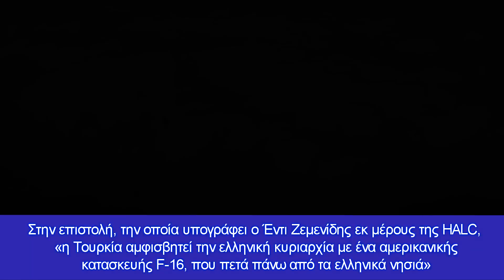Πολύ κλάμα σε τουρκικό άρθρο... Οι Έλληνες κινητοποιήθηκαν στις ΗΠΑ για τα F16''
Αθώες περιστερές οι Τούρκοι που τους συκοφαντούν όλοι..."Κρίμα και άδικα"!
"F-16 δυσπεψία των εχθρών της Τουρκίας! Ενέργησαν με ψέματα και συκοφαντίες" , είναι ο τίτλος άρθρου τουρκικού ΜΜΕ του οποίου τα κυριότερα σημεία είναι τα παρακάτω:
"Το FETO, το PKK, το αρμενικό και το ελληνικό λόμπι, που έστειλαν επιστολή στο Υπουργείο Εξωτερικών των ΗΠΑ για να υπονομεύσουν τις συνομιλίες πώλησης και εκσυγχρονισμού των F-16 στην Τουρκία, δεν μπόρεσαν να χωνέψουν τις θετικές δηλώσεις τις τελευταίες ημέρες. Εχθροί της Τουρκίας με διάφορα ψέματα και συκοφαντίες εξέφρασαν τις αυταπάτες τους ότι «δεν πουλήθηκε το F-35, και δεν πρέπει να πουληθεί και το F-16».
Ο εκπρόσωπος της Φλόριντα Γκας Μπιλιράκης, με την υποστήριξη του Εκπρόσωποι υποστηρικτών του PKK, έστειλαν επιστολή για τα F-16 στον Υπουργό Εξωτερικών Antony Blinken. για να μην πουληθούν στην Τουρκία.
Σε επιστολή του το Ελληνοαμερικανικό Συμβούλιο Ηγεσίας (HALC), αναφέρει : "Παρά τις κυρώσεις και την αποπομπή της από το πρόγραμμα F-35, η Τουρκία δεν μετανιώνει για την κατάσταση που οδήγησε σε αυτές τις κυρώσεις με την αγορά ρωσικών πυραυλικών συστημάτων S-400. "Χρησιμοποιεί" τώρα τα F-16». Προσπάθησε να προκαλέσει την κυβέρνηση Μπάιντεν.
Στην επιστολή, την οποία υπογράφει ο Έντι Ζεμενίδης εκ μέρους της HALC, «η Τουρκία αμφισβητεί την ελληνική κυριαρχία με ένα αμερικανικής κατασκευής F-16, που πετά πάνω από τα ελληνικά νησιά»
Επιπλέον, ο ανελέητος αγώνας των στρατιωτών μας κατά των τρομοκρατικών οργανώσεων στη Συρία και το Ιράκ αναφέρθηκε ως ο λόγος για τον οποίο τα F-16 δεν έπρεπε να πουληθούν στην Τουρκία.